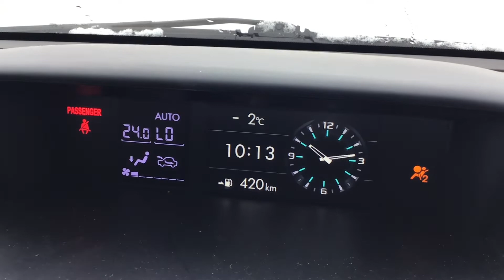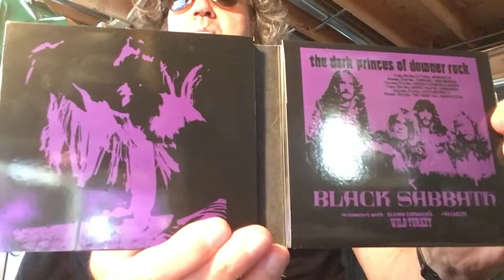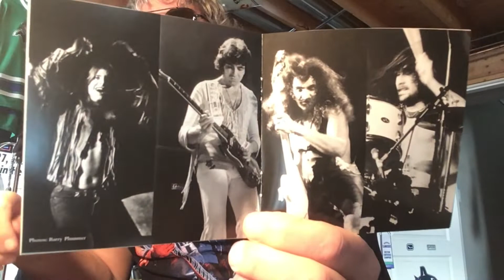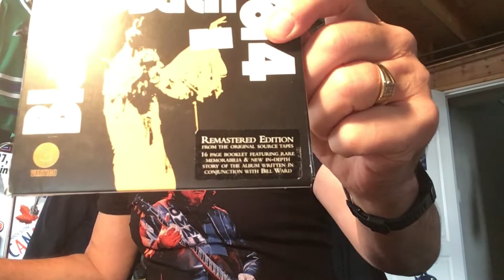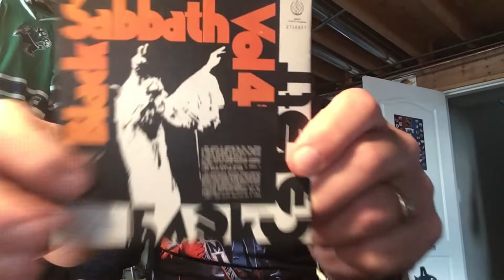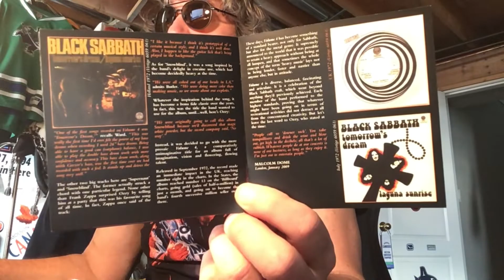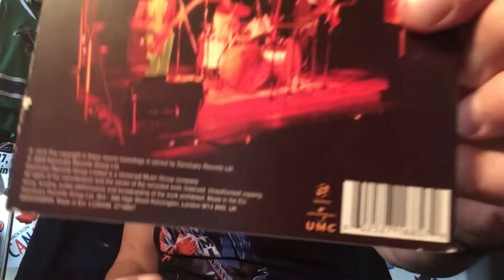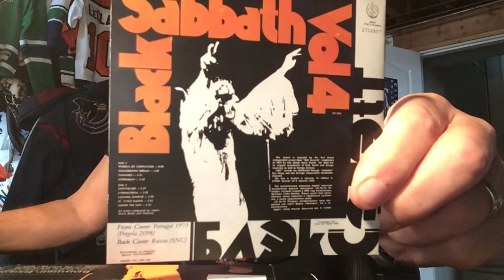Album Battle 35: Black Sabbath: Vol. 4 vs. Master of Reality